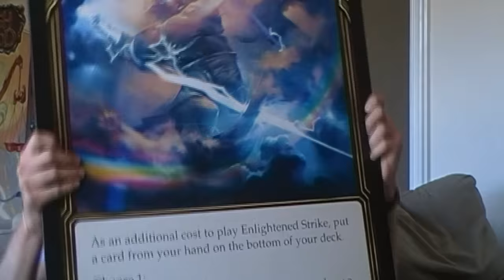BRIGHT LIGHTS CC GAMEPLAY | Fight Nite 12: Teklovossen vs Dash I/O | Flesh and Blood Gameplay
NEW MECHS, NEW ME! Flesh and Blood's newest set BRIGHT LIGHTS has just arrived, and we are cranking up the heat with some brand new CC decks to throw into the Fight Nite Gauntlet! Aidan's Teklo Foundry Heart is bursting at the seams with all these new Mech cards AND a new Dash, but Sam is standing in his way with a shadowy powerhouse of his own. It's Dash I/O vs Teklovossen, Esteemed Magnate: which new hero from Bright Lights will be left standing after the dust settles and the lights go dark?  Find out, in this week's FIGHT NITE!

Three Floating

Check out FABREC.GG for your all-in-one stop for Flesh and Blood resources! Decklists, articles, compiled data and more will help you level up your game and take down the competition.

FEATURED DECKS:
Sam's Fight Nite Teklovossen

Learn to play Flesh and Blood!!

Directed: Sam O'Byrne
Edited: Aidan Kwasneski
Overlays: Cameron Taylor
Mastering: Julian Kwasneski
Theme: Tippy Balady
Outro: akamonesia